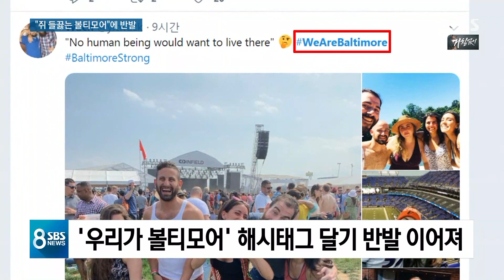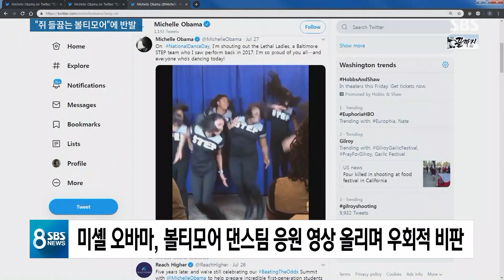트럼프 인종차별 발언에 SNS 발칵…'우리가볼티모어' / SBS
트럼프 미국 대통령이 또다시 인종차별 논란에 휩싸였습니다.
흑인 인구가 많은 '볼티모어'를 쥐가 들끓는 미국 최악의 지역이라며 비하한 건데, 지금 미국 사회 분위기는 어떤지, 김수형 특파원이 취재했습니다.